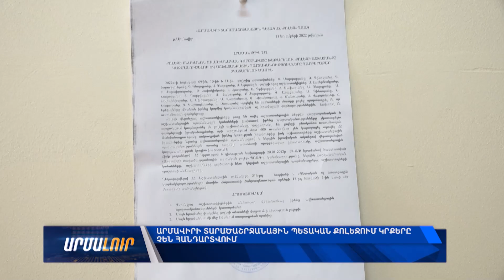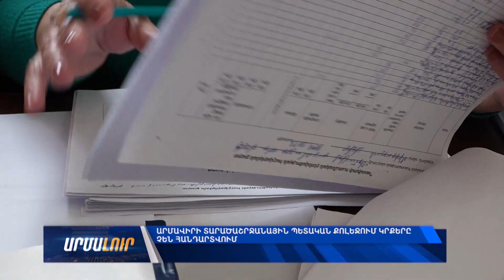Արմավիրի տարածաշրջանային պետական քոլեջում կրքերը չեն հանդարտվում